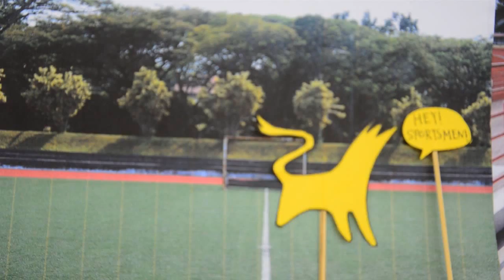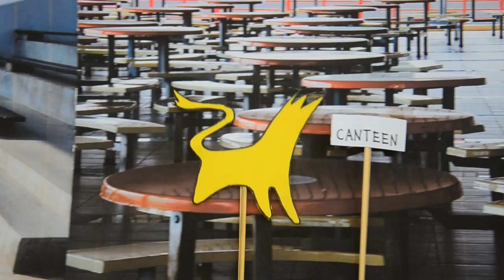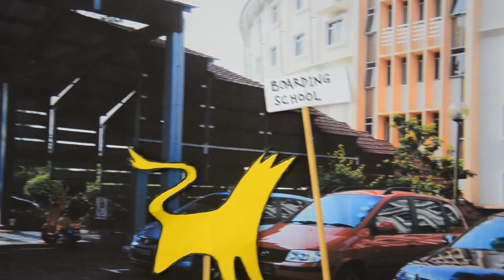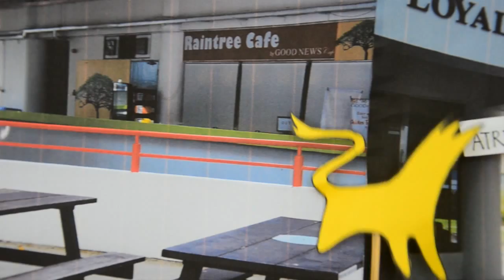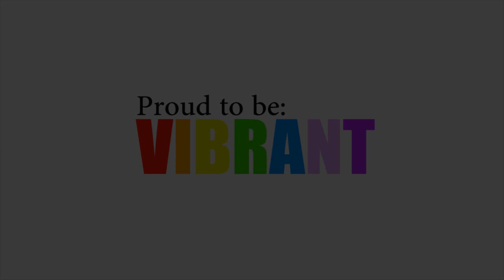National Junior College - School Tours 2012